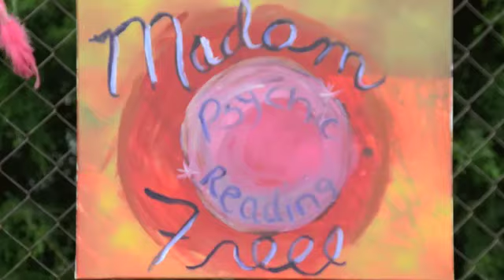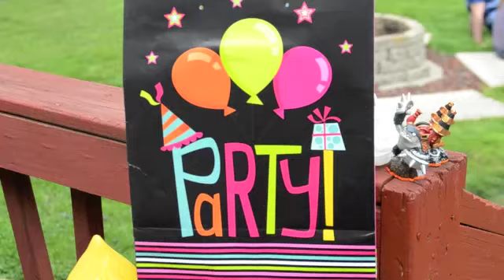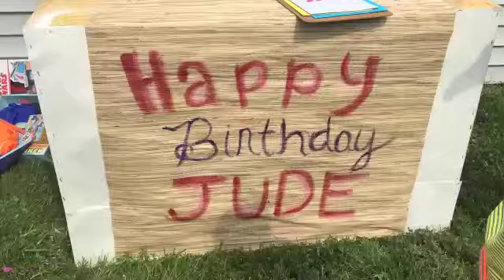Judes B Day!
Rad child of Pan Narrans Studio artist and Fashionista throws a wicked banger.